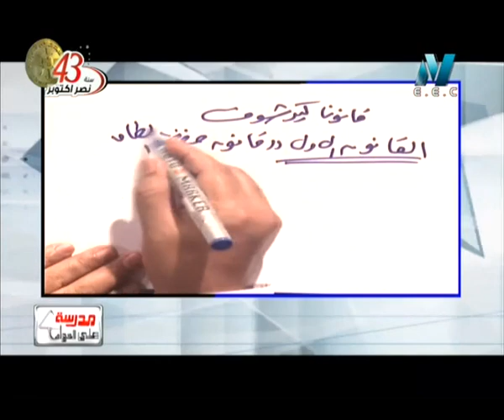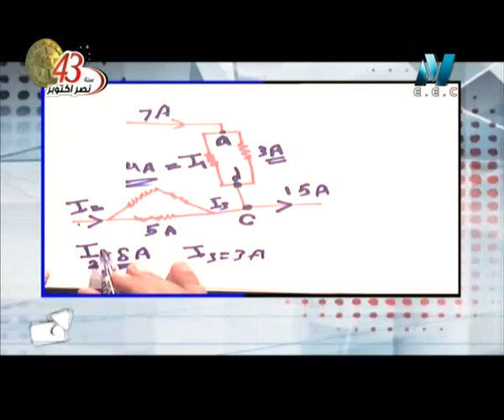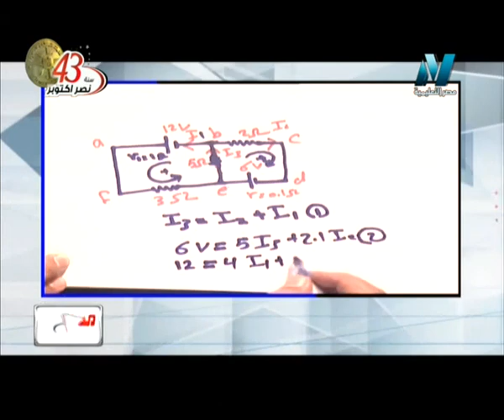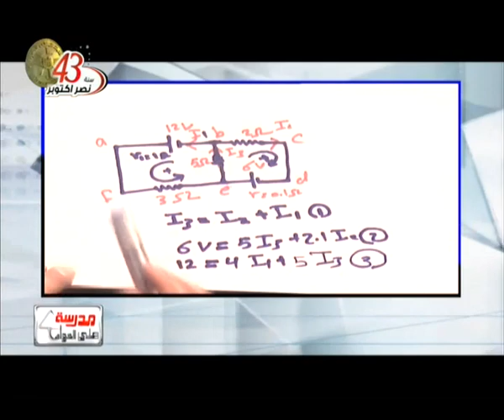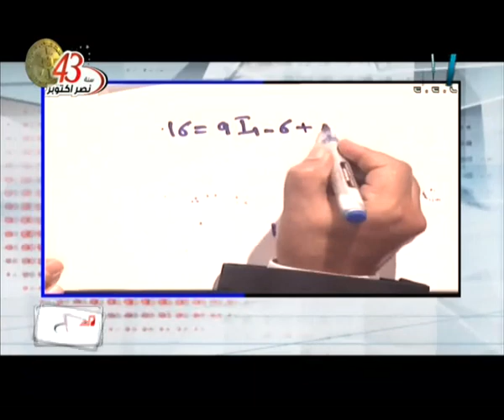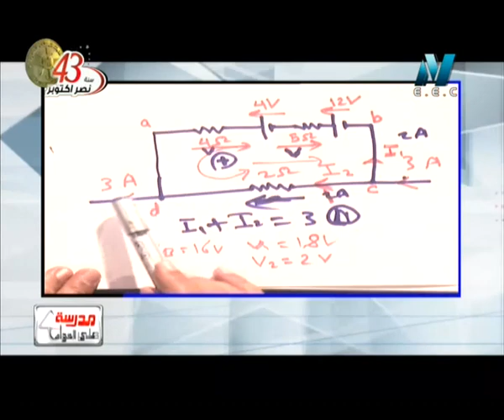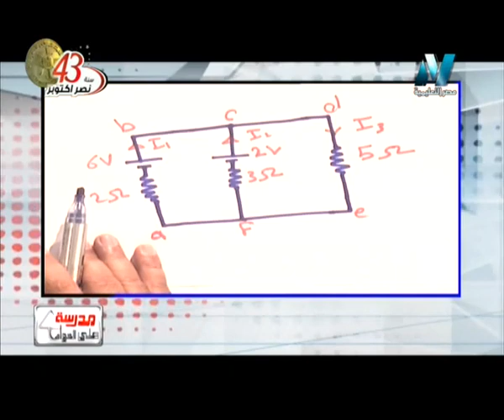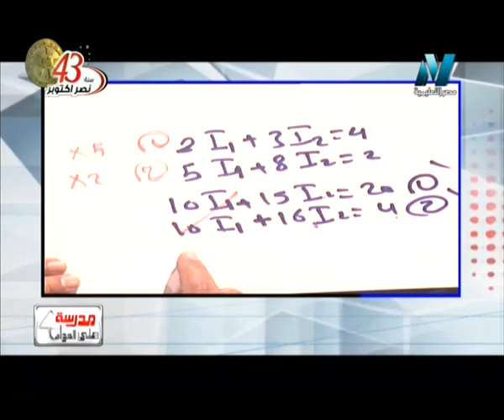16-10-2016 فيزياء حلقة 7 قانون كيرشوف الاستاذ عزت سعد / الاستاذ سعد عسل